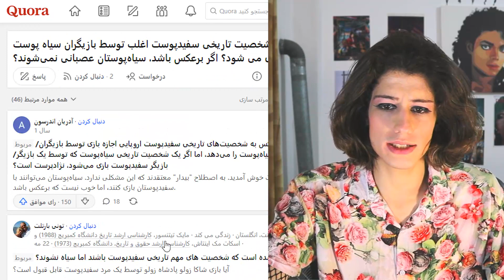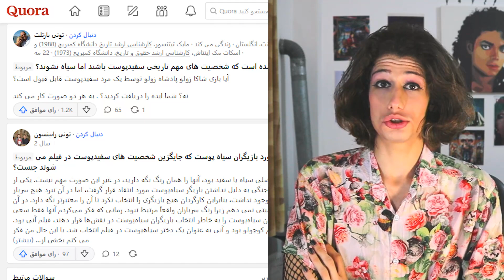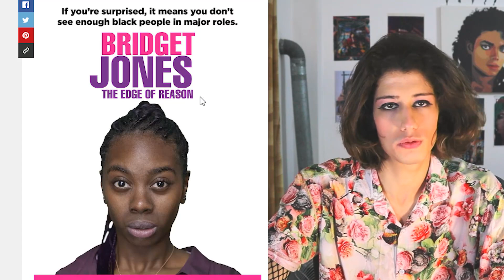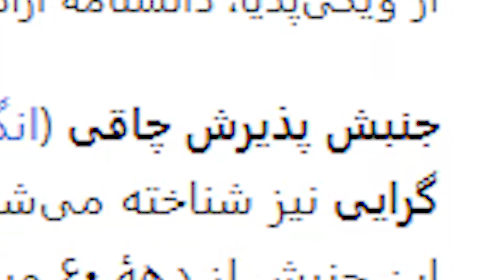هر چی فیلم و سریاله نابود شده!🤦🏻‍♀️❌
کاملا درک میکنم که بعضیاتون از چیز های باارزش مثل احترام به قشر های متفاوت از جمله نژاد ، جنسیت ، گرایش و ... حالتون بهم خورده باشه! خب طبیعیه... سیاست های افراطی باعث شده که دخالت بیجاشون و نفوذ به بازی ها ، فیلم ها ، سریال ها و کارتون  ها همه چیو خراب کنه! تو ویدیو بیشتر راجبش حرف میزنیم!
سیاه پوست رو جایگذین سفید پوست میکنند به بهانه عادی سازی! حالا همین کارو برعکس کنی میگن ای بابا بازم نژاد پرستی؟🤬 واقعا آدم میمونه چی بگه...بزور ال جی بی تی ، فمینیسم ، رنگین پوست ، سیاه پوست و فلج میارن تو فیلم و کل فاز و داستان فیلمو به خاطر سیاست کصشر به هم میزنند! ما هم در غم خود شریک بدانید! ما که منقدگر نیستیم ولی میتونیم نظر خودمونو بگیم!
مقدمه - 00:00
چرا مردم از جنبش ها متنفر شدند؟! - 00:18
مثال - 01:10
تفکر بعضی از روانی های افراطی - 02:37
به به - 03:25
پوستر های زیبا - 03:57
دقیقا مثل حجاب! - 04:49
عادت دادن زوری! - 05:53
جنبش پذیرش چاقی! - 07:47
مثال بعدی - 08:52
مثال بعدیه بعدی - 09:50
مثال بعدیه بعدیه بعدی - 11:25
مارو قاطی اینا نکنید! - 12:33
کادو های تولد تا الان - 14:40
پایان - 15:30